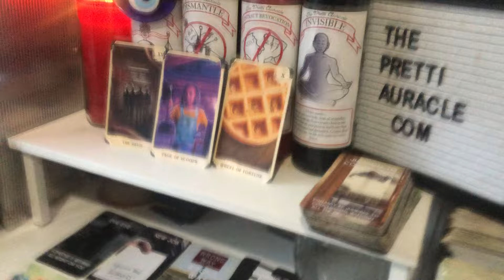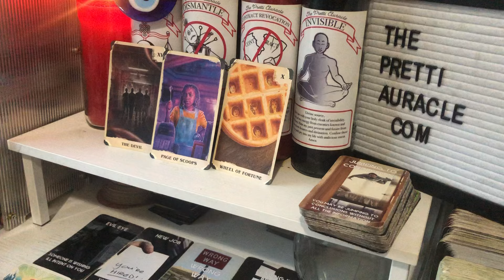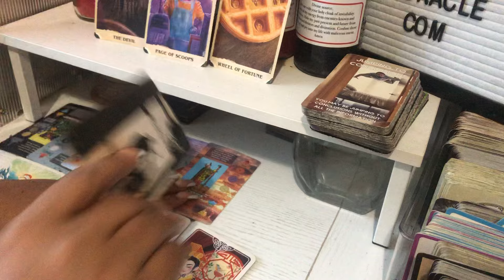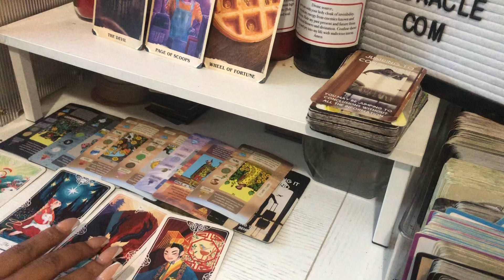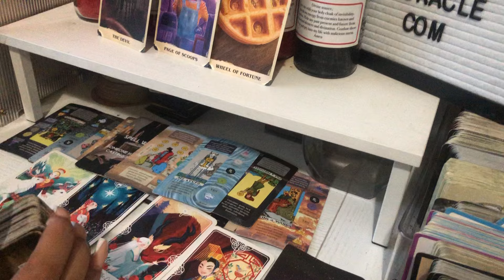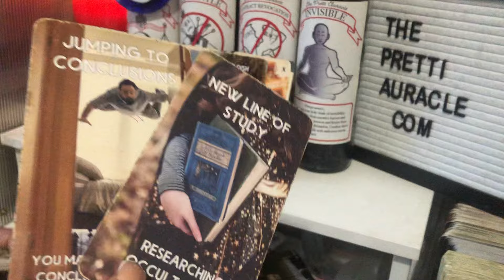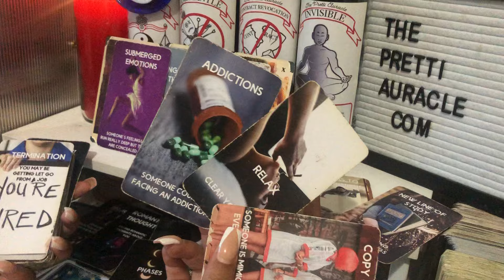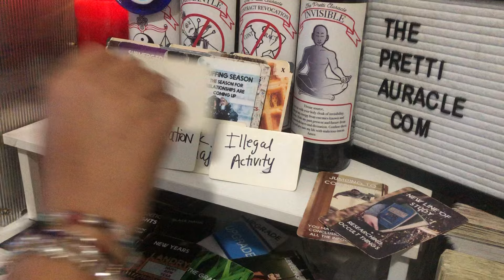DEBT COLLECT FAILED THEIR INITIATION/CONTRACT, NOW THEY PAY W EITHER THEIR consciousness or child.